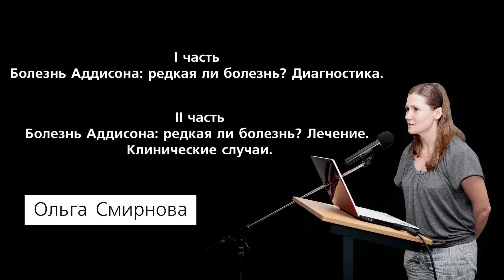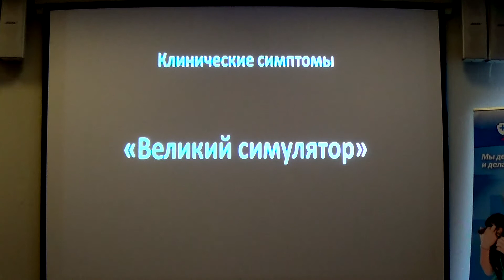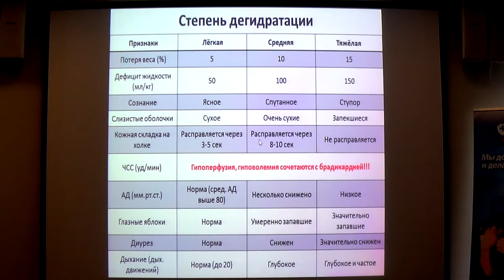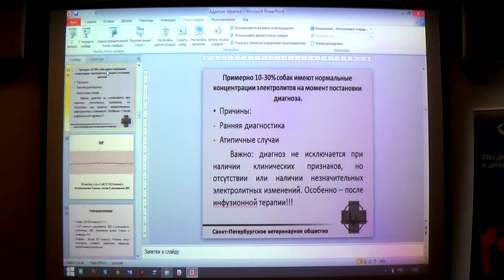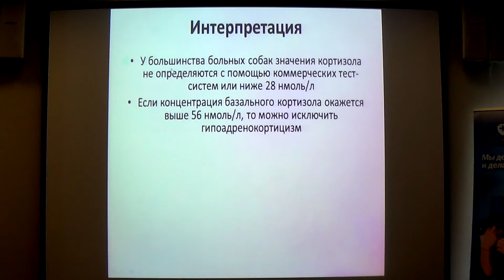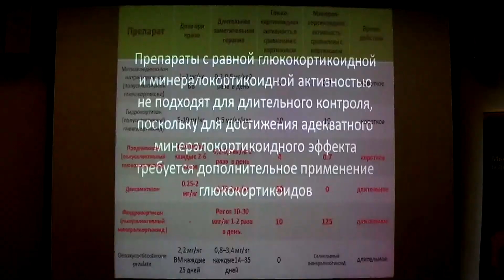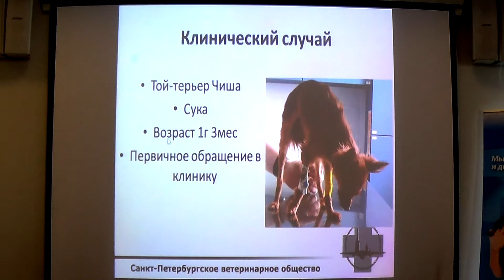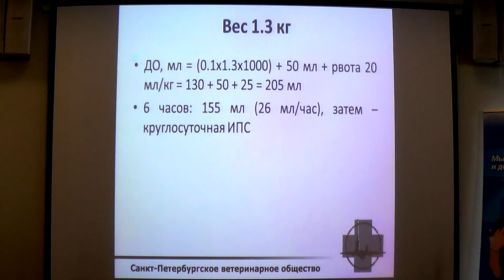Болезнь Аддисона. Диагностика. Лечение. Клинические случаи. Addison's disease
Лекцию читает Ольга Олеговна Смирнова —  ветеринарный врач-терапевт, ветеринарной клиники неврологии, травматологии и интенсивной терапии, Санкт-Петербург.

Санкт-Петербургская ветеринарная терапевтическая конференция 2014, 23-24 мая 2014 года, Санкт-Петербург.